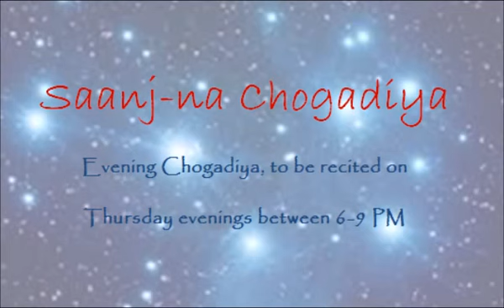Sacho Tu(n) Alakh Nirinjan (Aashaaji) - Aly Sunderji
Evening Chogadiya of Pir Sadardin.

Aashaaji, Sacho tu(n) alakh nirinjan agam agochar
 Soon kaale Swaami tu(n) ramat ramiyo.. ..1

Aashaaji,  Ahu(n)kaar madhe Shah Aly sahejethi upnu(n)
 Uniaade aad Shahjo naam bhañiyo.. ..2

Aashaaji,  Ind maa(n)he Shah more sesht rachaai
 Sesht kirtaar Swaamiji Vishnu bhañiyo.. ..3

Aashaaji,  Aasañ kari joog maa(n)he bhale betho Shah
 Anant roope Swaamiji chalatr kiyo.. ..4

Aashaaji,  Joog par chhaanu(n) raaja gatiyeke lakhaayo
 Hek mane rikhiye jaañ kariyo.. ..5

Aashaaji, Machh, Korab Vaara, bhañavya Narsi(n)h roop
 Swaami ji Vishnu bhañiyo.. ..6

Aashaaji, Vaaymañ, Farsiraam, sohi avtaariyo
 Sri Raam-e lanka ghad liyo.. ..7

Aashaaji, Kaanh-ji, Budh Shah dakhañ avtaariyo
Adhaar khoñi Shah Nar-e dhaareya.. ..8

Aashaaji,  So Shah paachhame paatr Naklanki
 Naaraayañ Delam deshme(n) Shahjo thaan rachiyo.. ..9

Aashaaji,  Karodiyu(n) panj, sat, nav, baare anant-hi Shah taarindho
 Siri Islam Shah Shahjo naam bhañiyo.. ..10

Aashaaji,  Hamhi umed-vaar Hazrat Shahji-su(n)
 Milo medo hu(n) aasha rikhiye jaañiyo..  ..11

Bhaaidam,  Kanth bhi laago aa(n)hi kariyo aasisu(n)
 Sache Shahje mede hu(n) aasañ kariyo. ..12

Aashaaji,  Haathidu(n) tero Allah tu(n) anante bhamañejo Swaami raaja
 Diye Shah didaar tusi Shah maher kariyo ..13

Pir jio bhañe Sadardin sache Shahke sujaaño
Aa(n)hi Shahje pirsaade pirsaad kariyo.. ..14

Pir jio bhañe baarehi gur sacho Alakh aaraadho aa(n)hi
Aap pirsaade pirsaad kariyo.. ..15